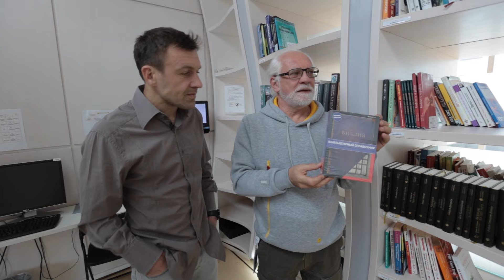Андрей Себрант - мотивация, как правильно бегать, интервьюер, бизнес Бегущий Банкир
- Интервью с директором по маркетингу сервисов компании Яндекс, Андреем Себрантом
- Третий беговой урок
- Тест драйв электрокара Mercedes Electric Drive

Следите за мной в FB:
Андрей Себрант мотивация как начать бегать андрей онистрат как пробежать марафон как выйти из зоны комфорта бизнес как правильно бегать интервьюер украина предпринимательство успех